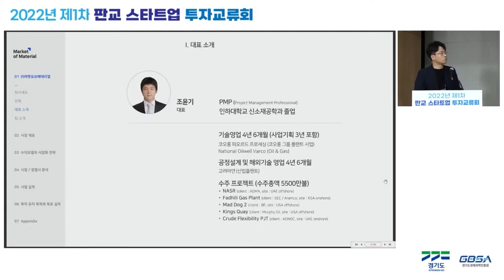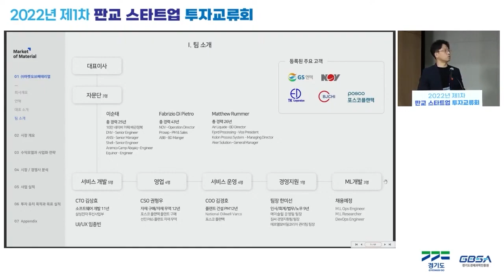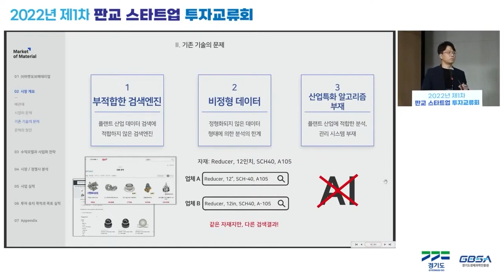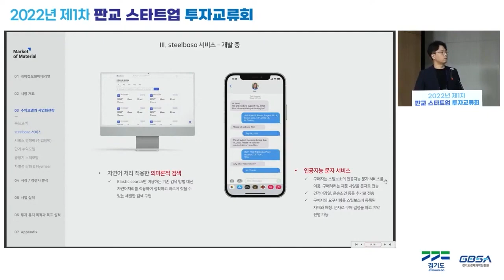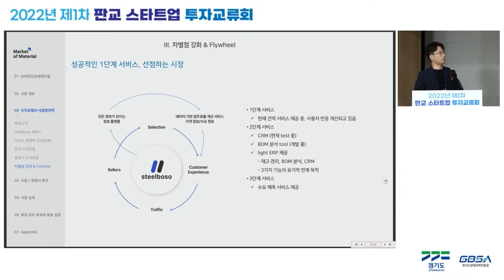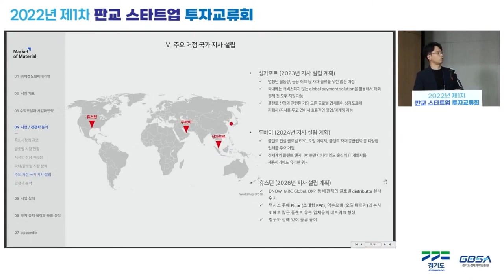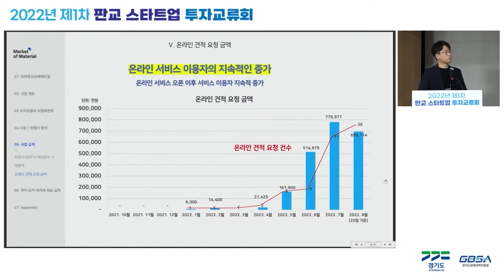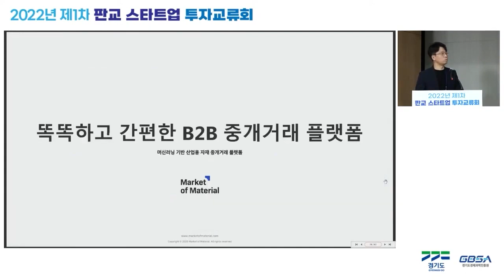㈜마켓오브메테리얼, 대표 조윤기 / 2022년 제1차 판교 스타트업 투자교류회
2022년 제1차 판교 스타트업 투자교류회
장소: 스타트업캠퍼스 2층 다목적실

기업: ㈜마켓오브메테리얼
대표: 조윤기
분야: AI, 플랫폼